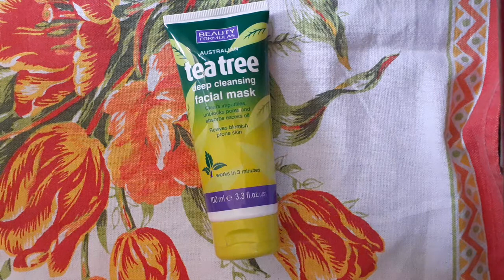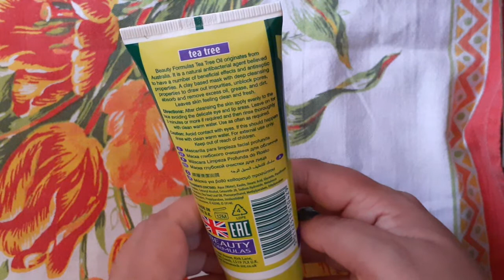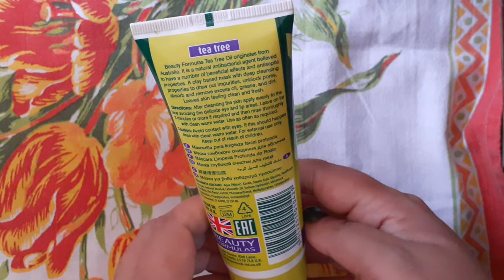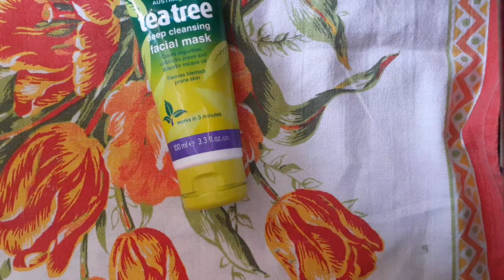Australian Tea Tree Mask 3 mint Facial Mask for Deep cleaning | Pakistani YouTuber urdu.hindi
About video

Tea Tree Face Mask will leave skin feeling deeply cleansed and refreshed with an instantly cooling mask that helps remove impurities and absorb excess oil while soothing and calming blemish-prone skin.